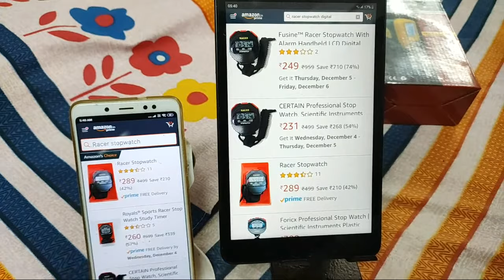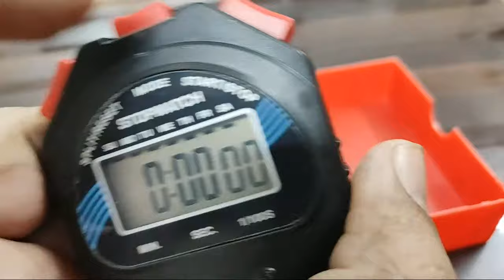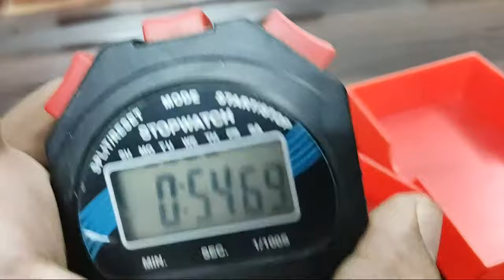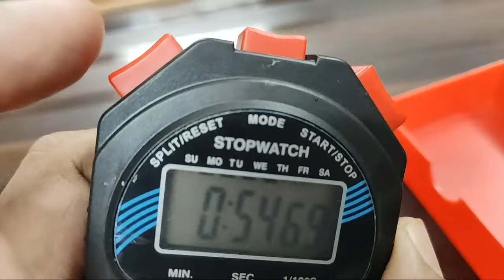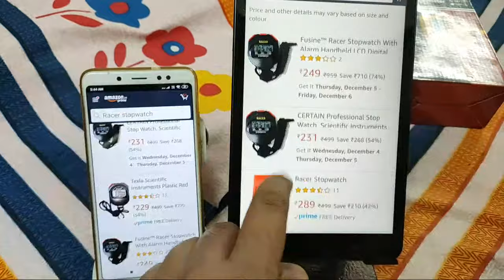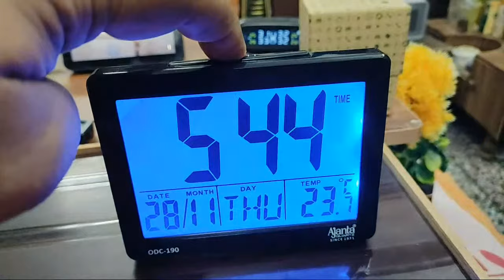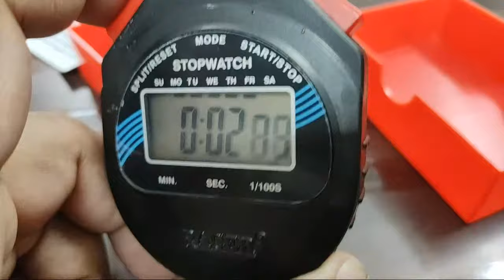Racer StopWatch Study Timer : Feature and Review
Racer Stop Watch Study Timer

Racer Stopwatch (Searchlist)

Racer Stop Watch Model 630

Racer Stopwatch

Sports Racer Stop Watch Study Timer Forever Online Shopping

Okayji Plastic Digital Stop Watch with Alarm and Triple Mode Function,1- Piece

Nivia JS 307 Stop Watch

Royals® Digital Stopwatch Timer for Sports/Study/Exam

Royals® Sports Racer Stop Watch Study Timer

Foricx Professional Stop Watch | Scientific Instruments Plastic Racer Digital Stop Watch | Digital Stopwatch and Alarm Timer for Sports/Study / Exam Pack of 2

AutoSun-Car Dashboard/Office Desk Alarm Clock and Stopwatch with Flexible Stand

taksun Plastic Car Clock (Medium, Black)

Rokcy Glass Quartz Car Dashboard/Office Desk Alarm Clock And Stopwatch With Flexible Stand (Black)

CERTAIN Professional Stop Watch, Scientific Instruments Plastic Racer Digital Stop Watch, Digital Stopwatch and Alarm Timer for Sports/Study/Exam

Fusine™ Racer Stopwatch With Alarm Handheld LCD Digital Professional Timer Sports Stop Watch

Foricx Professional Stop Watch | Scientific Instruments Plastic Racer Digital Stop Watch | Digital Stopwatch and Alarm Timer for Sports/Study/Exam

Winner Digital Stopwatch W-999 - Professional Sports & Laboratory Stopwatch

EISCO LCD Digital Professional Stopwatch with Instruction Manual

SASY Kitchen and Laboratory Timer Clock Stopwatch with Cute Shape Digital Digit Magnetic Stand

FEDUS® Smart Battery Operated Mini Digital LED Car Dashboard Office Desk Alarm Clock with Date and Time for Table Desk Vehicle Alarm Clock with Calendar Timer, Stopwatch and Flexible Stand

Metal Stopwatch, 1/100 Seconds Timing Waterproof Electronic Chronograph Timer for Soccer Football Baseball Outdoor Sports

Casio Handheld Stopwatch - HS-80TW-1DF (S055)

LABZIO by EISCO - Racer - Analogue Professional Stopwatch, Chrome Plated Steel Case, Accurate To 1/10th Of A Second, With a Ring For Thread, Supplied In Case

SHAFIRE Kitchen Timer, Stainless Steel Egg Shaped Mechanical Rotating Alarm with 60 Minutes for Cooking

Pepole can join Amazon Business for selling their Products online on Amazon :